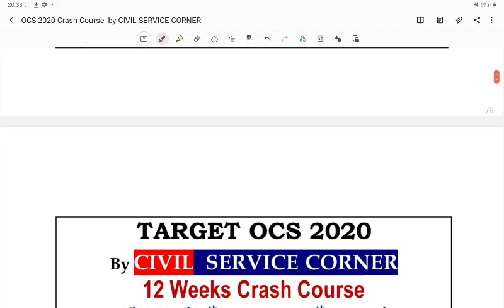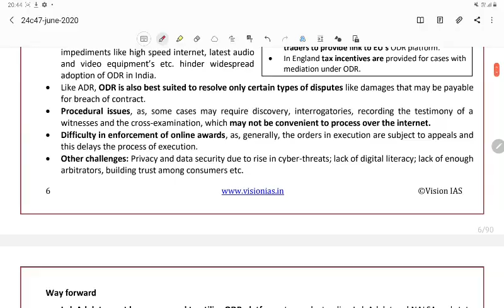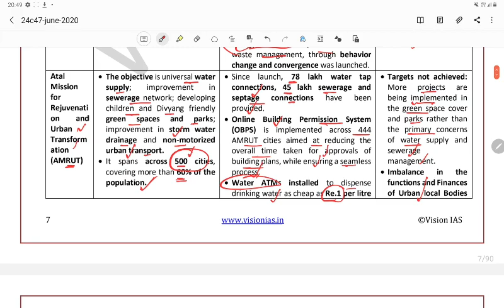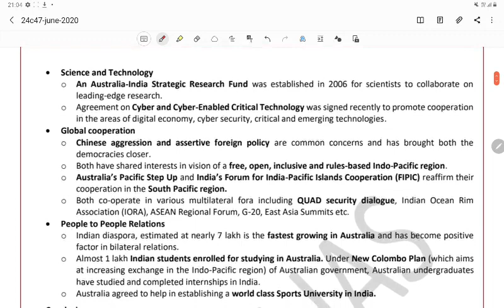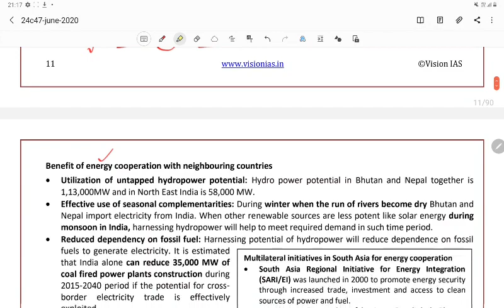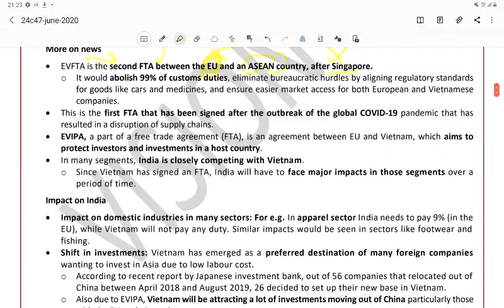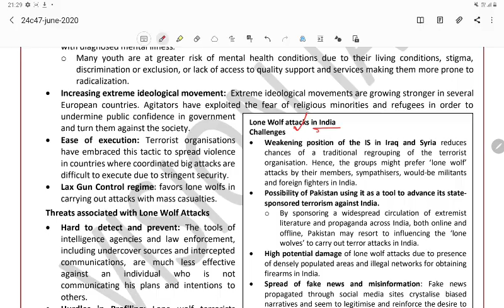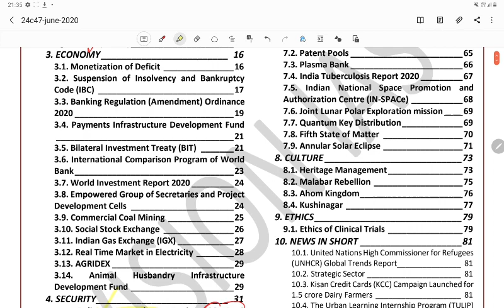Vision IAS JUNE 2020 POLITY IR SECURITY